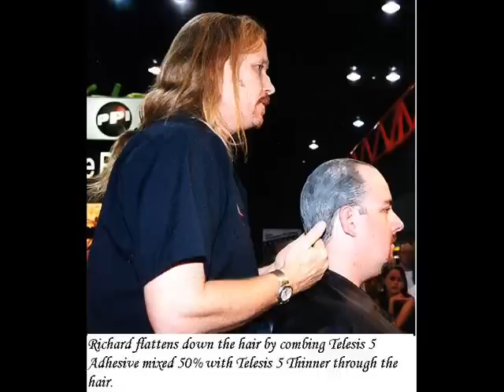transform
makeup  makeup mask Unmask Disguise Latex Rubber Face SPFX FX Special Effects